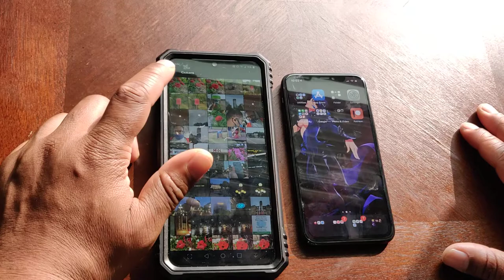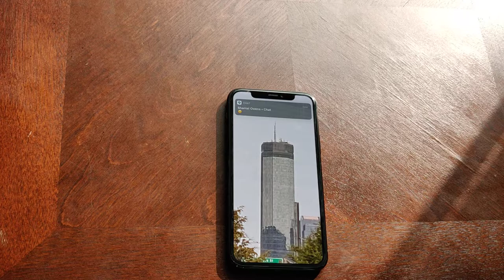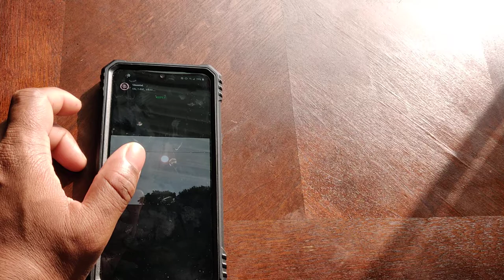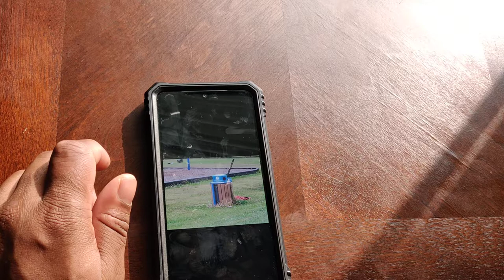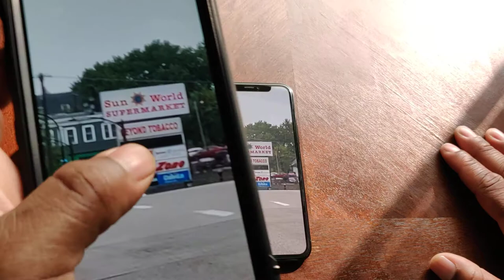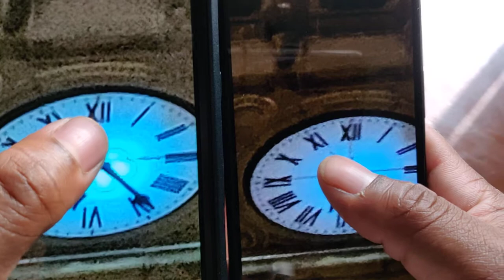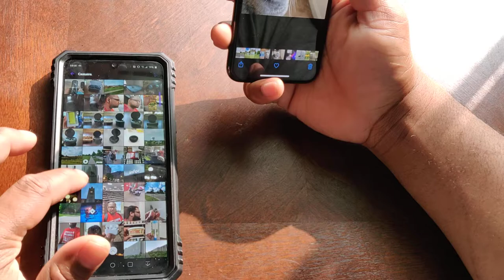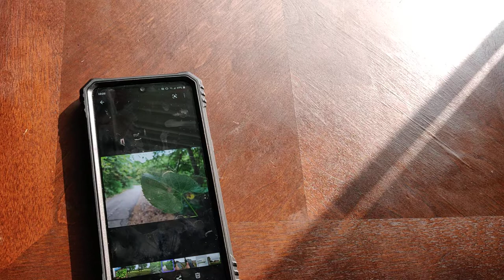LG V60 Vs iPhone 11 Pro: Cameras